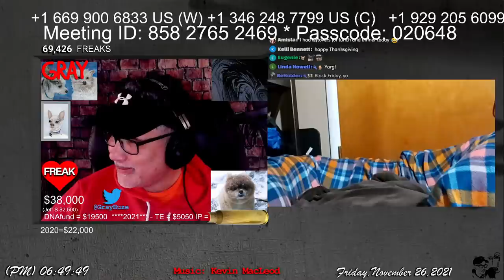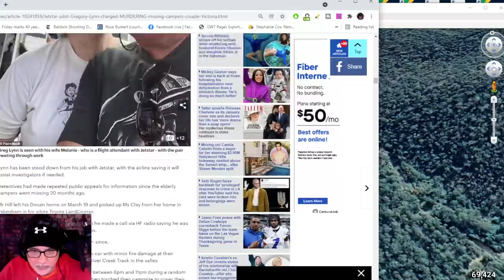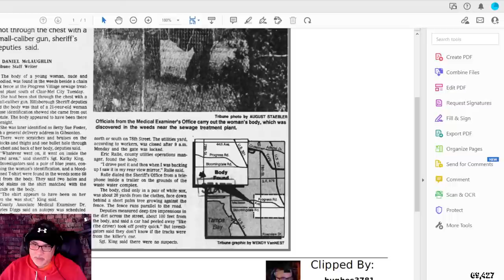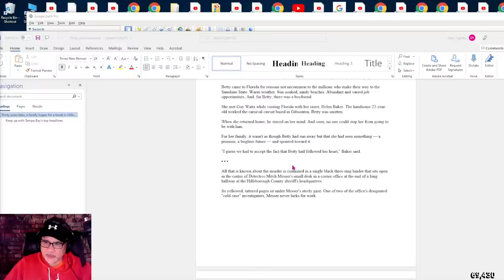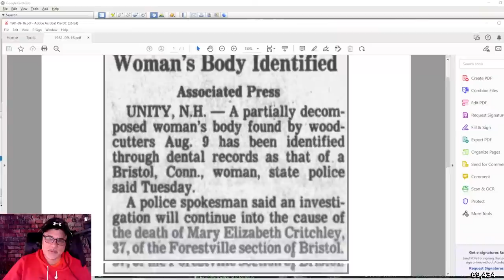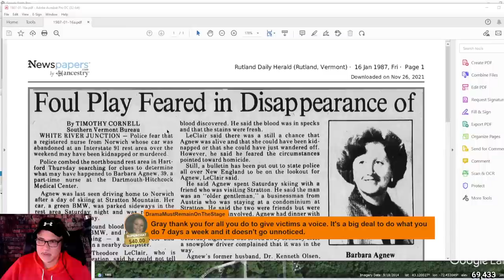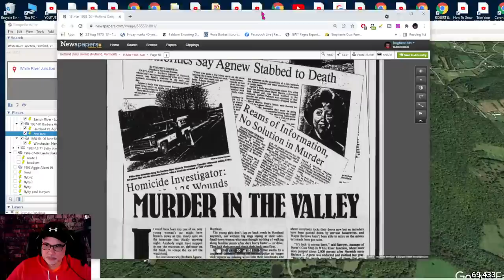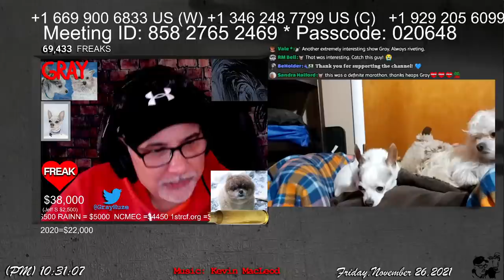Connecticut River Valley Serial Killer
"During the mid-1980s, a suspected serial killer murdered at least six women along the New Hampshire/Vermont border. It is believed that he also attacked a pregnant woman named Jane Boroski, but she miraculously survived, despite being stabbed twenty-seven times. He attacked all of the victims in the Connecticut River Valley near Route 91 in both Vermont and New Hampshire."

Dyatlov Pass
Death of nine